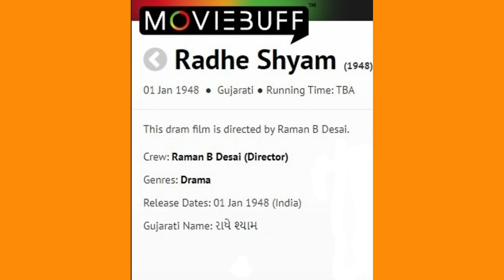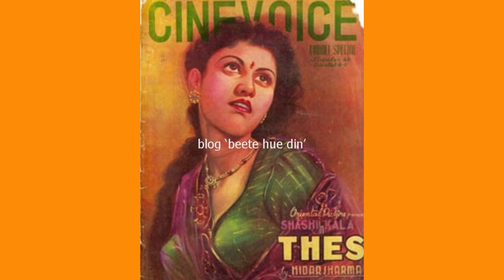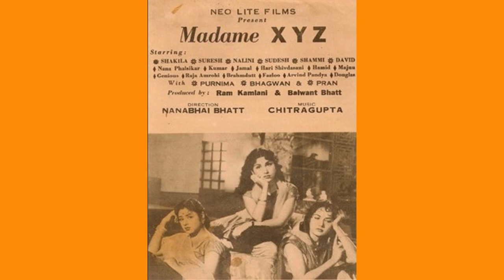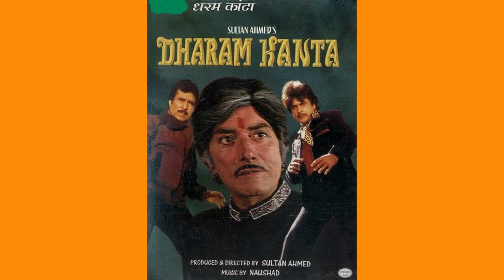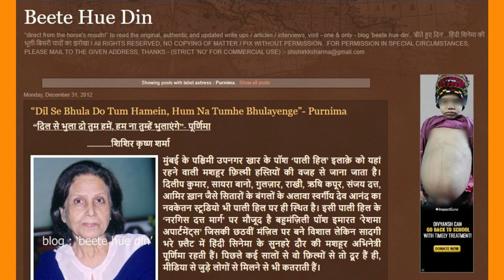Purnima - Imran Hashmi's Grandmother - Mahesh Bhatt's Aunt - Rare Bollywood Nostalgia - Rare Trivia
Direct from the Horse's mouth To read / watch the original, authentic and updated write ups / articles / interviews / videos, visit - one & only - Blog / Youtube Channel :- 'Beete Hue Din'.

Beete Hue Din now on TELEGRAM.